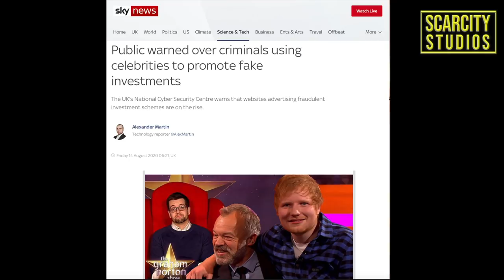Connor MCGregor 'lookalike' Used Business Cards To Advertise Dr•gs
A dealer who impersonated Conor McGregor has been jailed for three years.
Mark Nye, 34, was pulled over by cops, who found hundreds of business cards with UFC fighter's name on them.

Nye detained after trying to get rid of class A drugs and the two mobile phones he had on him.

He told officers his name was ‘Conor’ and had several hundred cards with the ‘McGregor Enterprise’ written on the front and ‘Best drops in Surrey’ on the back.

Nye used the cards to front his drug dealing businesses.

His mugshot shows him with a distinctive ginger beard similar to the one worn by the legendary UFC fighter and his hair styled like him.

Officers who analysed Nye's phones and found hundreds of messages in relation to his drug dealing activity.

Nye was sentenced at Guildford Crown Court on 9 April after being stopped by Surrey Police in February in Stanwell

The force said officers found a large amount of boric acid, a cutting agent which is used by dealers to cut drugs and can have serious health implications for users themselves.

Officers also found a large cleaver readily accessible by his bed.

The real Conor McGregor is himself no stranger to the law.